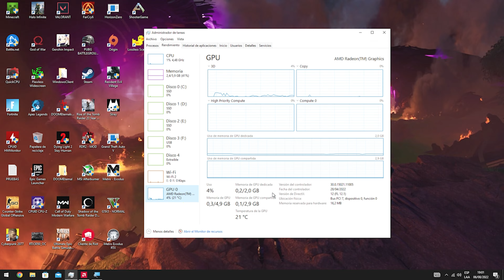✅ Ryzen 5 5600G + 8 GB RAM ( Single Channel ) ✅ COD WARZONE - PACIFIC ✅ No GPU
¡Hoy jugaremos COD WARZONE con sólo 8GB de RAM y el poderoso APU 5600G!
¿Podremos jugar sin tirones?
¡Quédense conmigo y lo descubriremos!

【 PC 】
🔹️ Procesador: AMD Ryzen 5 5600G - 4.5 Ghz
🔹️ Placa Madre: ROG Strix B550-F Gaming
🔹️ Cooler: AORUS LIQUID COOLER 240 RGB
🔹️ Gráfica Integrada: VEGA 7 - 2 GB VRAM
🔹️ RAM: TOUGHRAM RGB ( 8GB ) - 3200 Mhz
🔹️ Almacenamiento: Kingston 480GB
🔹️ Fuente: SEASONIC FOCUS 80 Plus Bronze 650W
🔹️ Gabinete: Thermaltake Level 20 MT ARGB
🔹️ MSI Afterburner + RivaTuner
🔹️ Driver AMD: Adrenalin 22.5.1 Optional

【 Periféricos 】
🔸️ Monitor : 144HZ, 27" IPS, UHD 4K, 1MS
🔸️ Mouse : Hyperx Pulsefire Dart Wireless
🔸️ Teclado : LOGITECH G915 TKL LIGHTSPEED RGB
🔸️ Cascos: Logitech G Pro X
🔸️ Mouse Pad: Redragon P027 RGB Neptune

【 Grabación 】
🔹️ El Gato 4K60 PRO
🔹️ 1920 x 1080p @ 60 FPS - 50 Mbps